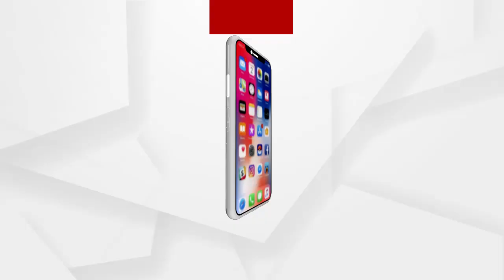ମାହାଙ୍ଗା ଡବଲ ମର୍ଡର ଘଟଣାକୁ ନେଇ ତାତିଲା ଛାତ୍ର କଂଗ୍ରେସ